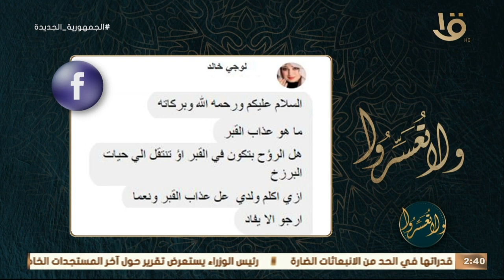ولا تعسروا | د. عمرو الورداني: مسألة عذاب القبر ونعيمه ليست مكون أساسي في تربية الأبناء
ولا تعسروا | لا تحدث أبناءك عن عذاب القبر إلا إذا سألوك.. د. عمرو الورداني: مسألة عذاب القبر ونعيمه ليست مكون أساسي في تربية الأبناء